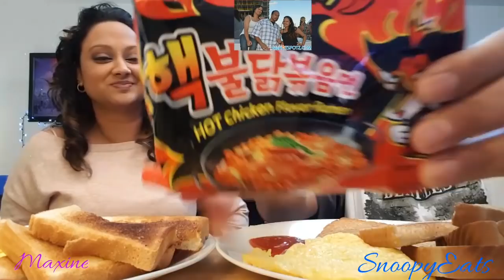Breakfast Mukbang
I missed everyone ...love all your comments
THIS MUKBANG IS KIND OF A COLLAB WITH MY BEST FRIEND MAXINE 🤗

~ DEFINITION OF MUKBANG~Mukbang, muk-bang or meokbang (/ˈmʌkbæŋ, ˈmʊkbæŋ/; Korean: [mʌk̚.p͈aŋ] ( listen)) is a live online audiovisual broadcast in which a host eats large amounts of foods while interacting with their audience.